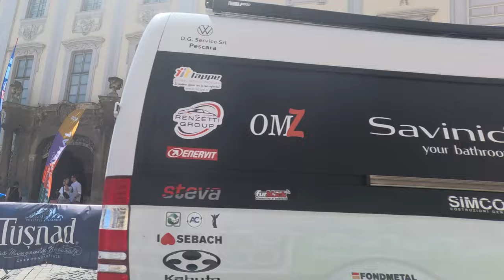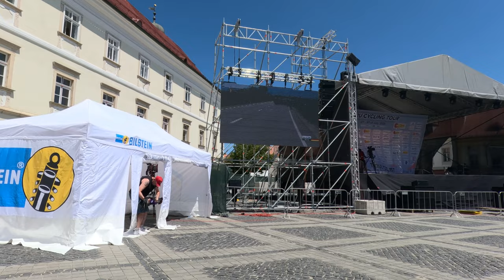Start "Turul Ciclist al Sibiului" din centrul Sibiului!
Turul Ciclist al Sibiului, 6-9 iulie 2024.              "La ediţia din acest an iau startul în Turul Ciclist al Sibiului 25 de echipe din 14 ţări, între care o echipă de World Tour, 6 pro-continentale, 16 continentale şi 2 naţionale. Din România participă două echipe continentale, Vini Monzon - Savini Due - Omz Team şi MENtoRISE MLMsuperstars, şi Naţionala României. Campionul en titre, Mark Donovan (Q36.5 Pro Cycling Team), se întoarce pentru a-şi apăra titlul, dar va avea de înfruntat cea mai puternică concurenţă din istoria de până acum a Turului Sibiului. Principalul concurent la titlu de anul trecut, Lennert van Eetvelt, participă şi la această ediţie, dar poziţia de lider în clasamentul general va fi disputată şi de doi dintre cei mai promiţători tineri din competiţie, Matthew Riccitello (Israel - Premier Tech) şi Florian Lipowitz (Red Bull - BORA - hansgrohe)", se arată în comunicatul de presă.